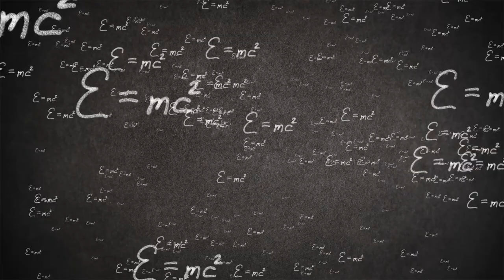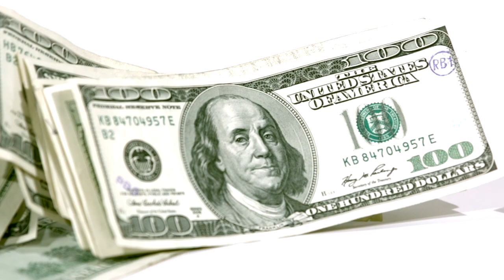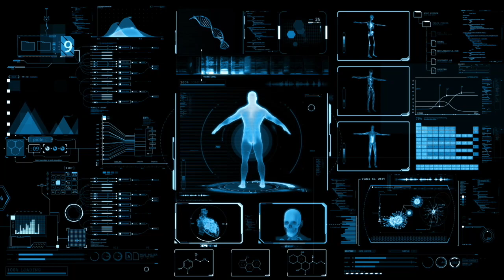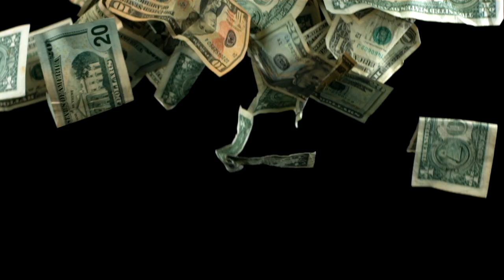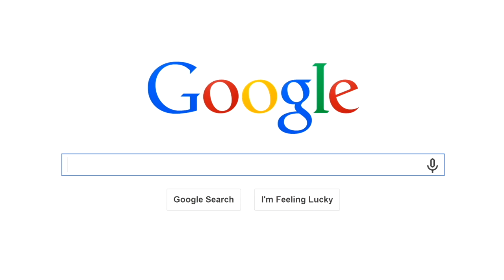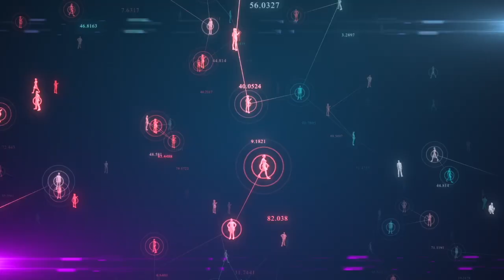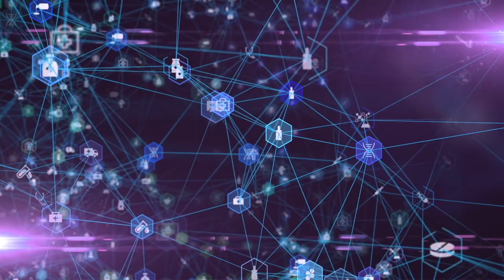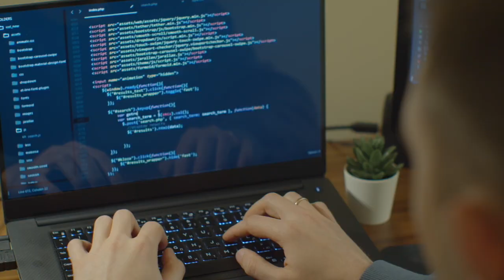Judith R. Faulkner - The Most Powerful Woman in Healthcare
Epic, is a privately held healthcare software company. An "epic" is a glorious recounting of a nation's events. Like the Iliad or the Odyssey, the electronic health records chronicle the story of a patient's healthcare over time.  According to the company, hospitals that use its software held medical records of 54% of patients in the United States and 2.5% of patients worldwide. Originally headquartered in Madison, Wisconsin, Epic moved its headquarters to a large campus in the suburb of Verona, Wisconsin in 2005, where it employs more than 10,000 people as of 2021.

Judith R. Faulkner (born August 1943) is an American billionaire, founder and CEO of Epic Systems.  In 1979, shortly after receiving her master's degree, Faulkner co-founded Human Services Computing, with Dr. John Greist. Human Services Computing, which later became Epic Systems, began in her basement at 2020 University Avenue in Madison, WI. The company was started with $70,000 investment from friends and family, but the company has never taken investment from venture capital or private equity and remains a privately held company. In 2013, Forbes called her "the most powerful woman in healthcare”. Forbes estimates Faulkner’s 47% stake in Epic to be worth $6 billion, which makes her the second-richest self-made woman in America. Employees, family, other cofounders, and initial investors own the other 53%.